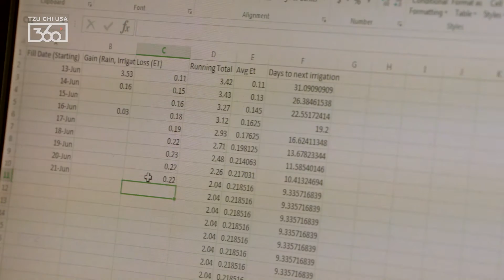Keep it Grand • Episode 5 : Changing for Climate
Near Mancos, Colorado, just outside the Navajo Reservation, the landscape looks deceptively idyllic because this valley is experiencing unprecedented drought. For the farmers here who hope to continue providing fresh produce for their communities, using technology to inform irrigation schedules can help them assure that they’ll pass their land on to future generations. Find out why.